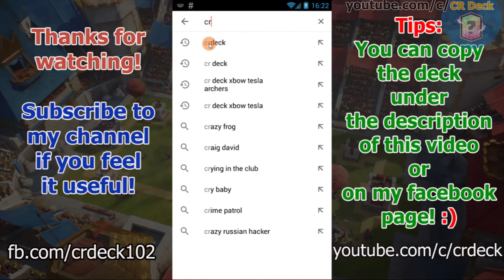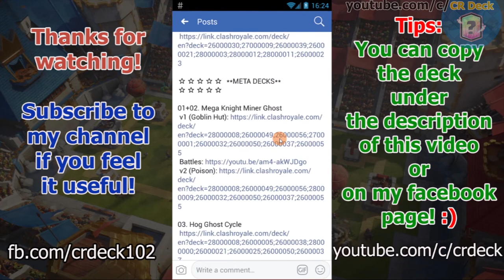Giant Prince Royal Ghost Deck Part 2 🎯🎯🎯| Clash Royale Best Deck Giant Prince CR Deck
⏹ Copy Deck:
 Giant Prince Ghost Deck